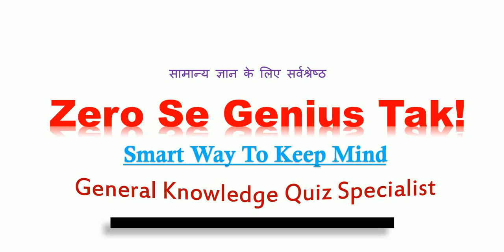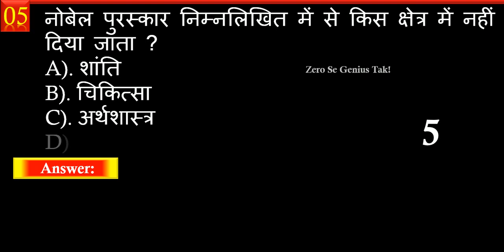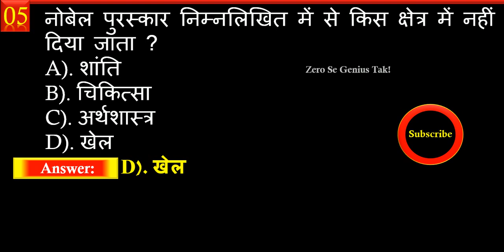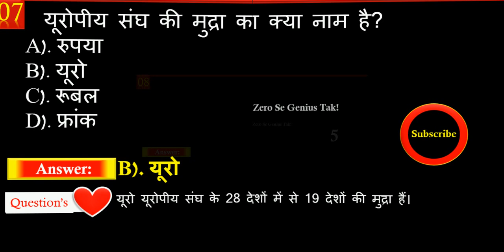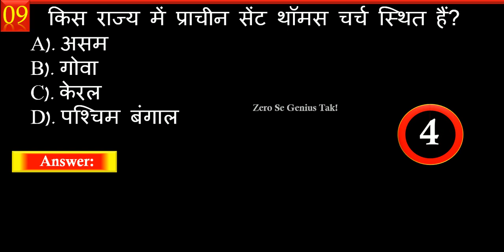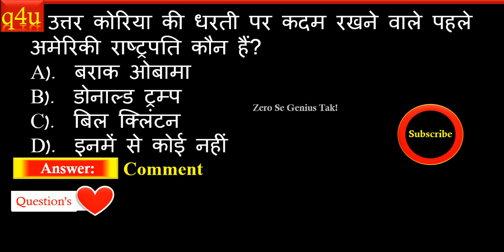Gk | General Knowledge | Gk Mock Test | Current Gk Quiz | Gk in Hindi For Railway Exam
gk, general knowledge question and answer for all competetive exam.